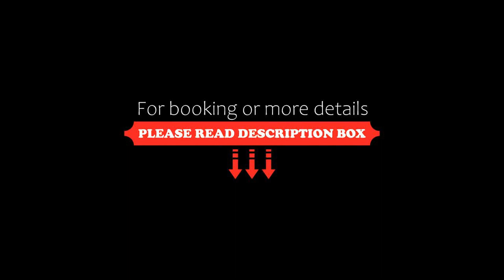The Tudor Hotel, Harrow, United Kingdom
About Property:
This charming converted 16th-century farmhouse is in Northwest London, a 10-minute walk from Eastcote Underground Station. It has Wi-Fi available to use at an additional charge, and free parking on site.
Tudor Lodge Hotel is within easy reach of the M25, M40 and M1. The Tube from Eastcote Station has access to the Metropolitan and Piccadilly Lines, and takes about 30 minutes to reach Central London.
Rooms are contemporary in design, an...
Property Type: Hotel
Address: 50 Field End Road, Pinner, Harrow, HA5 2QN, United Kingdom
Searching For
1. The Tudor Hotel - Harrow - United Kingdom
2. The Tudor Hotel - Harrow - United Kingdom Address
3. The Tudor Hotel - Harrow - United Kingdom Rooms
4. The Tudor Hotel - Harrow - United Kingdom Amenities
5. The Tudor Hotel - Harrow - United Kingdom Offers and Deals
Audio Credit:
Track Title: Subway Dreams
Artist: Dan Henig